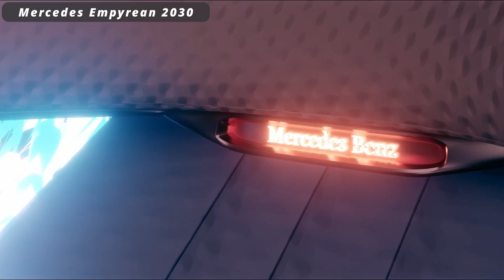The future of urban transportation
here is the list of top 8 best future urban transportation vehicles below

Platform Beyond Vehicle